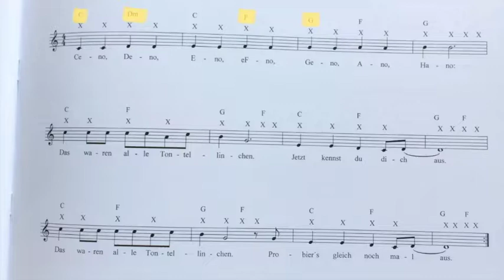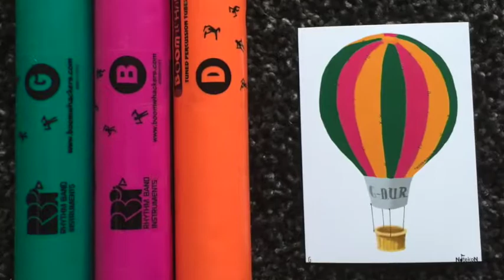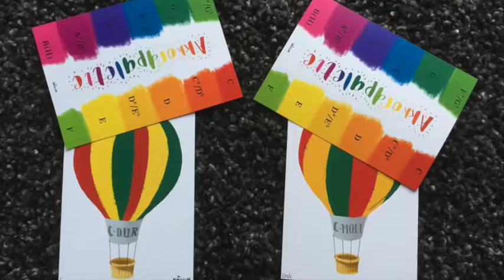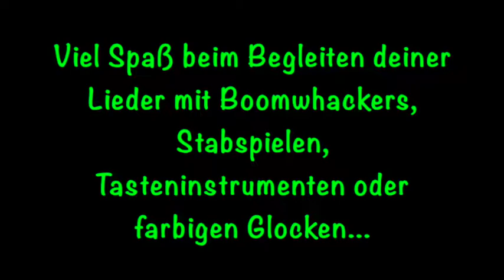Akkordballons - Die einfache Art der Akkordbegleitung